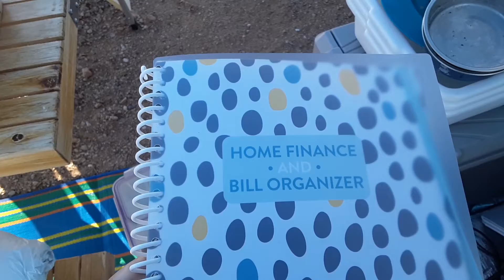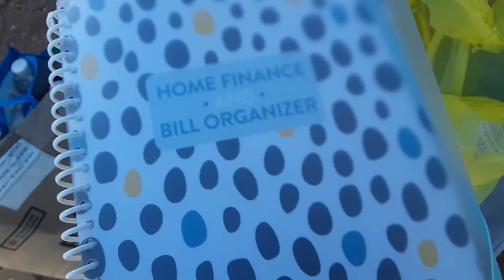Week 1 2021 food shop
I got a week's worth of sandwiches, and some supplies for making vegan butter, and the order from Whole Foods was $52 for curbside pickup, another $18 inside the store for popcorn and a sponge to wash my dishes because my brush is hurting my wrist, $21 for gasoline, $10 at Dollar General for my yearly diary and expenses folder, and $9 at Chipotle, so their price went way up at used to be like $6 last time I was there, and $5.49 for a car phone charger, plus $21 in gasoline, plus the $149 for a deep cycle battery and cables for my battery bank. I saw a $20 dirt rug at Dollar General I want to put under my solar panels but sheesh, I was spent from spending!

(No, I'm not asking...that's the name of the toilet paper company, ha ha haaaaaa!)